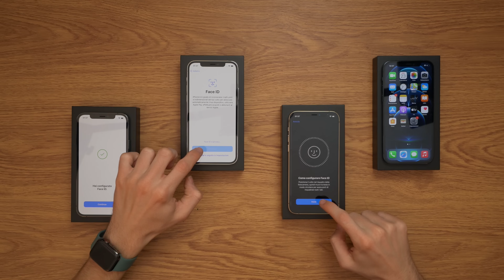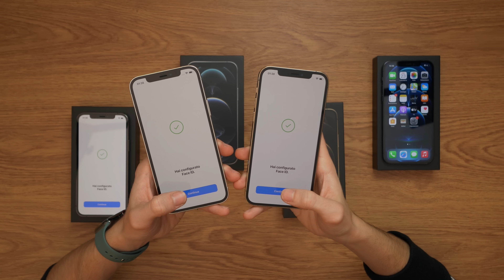HO COMPRATO L'IPHONE 12 PRO DI TUTTI I COLORI... UNBOXING!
SOCIALS

Instagram ➜ @blackgeektuto
Facebook ➜ BlackGeekTutorial
Periscope ➜ @blackgeektuto